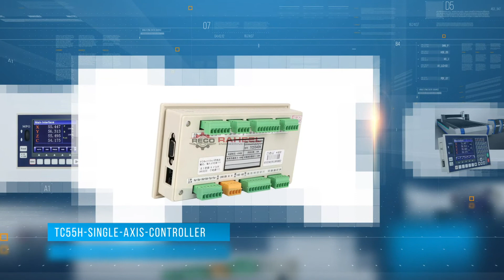TC55H single axis controller "Raheel Engineering Company"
Product Introduction:

It is an upgrading version of TC55. It can control 1, 2, 3 or 4 feeding axis, 1 analog spindle. It is equipped with 16 input port and 8 output port, supporting importing G code files from USB disk and boot picture. Support saving the current coordinates after power off.

Technical Specifications:

- Minimum data unit 0.001 mm
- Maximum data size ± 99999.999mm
- Maximum Speed: 24m/min (pulse is 0.001mm)
- Maximum pulse output frequency 400KHz
- Axis: 1, 2, 3 or 4 (X, Y, Z, C). X, Y, Z axis can conduct linear interpolation, X, Y can do circular interpolation.
- Electric Gear: numerator :1-99999 denominator: 1-99999
- USB: Importing program and boot picture
- Isolated I/O port
- Maximum Program Line: 1000
- Maximum Program: 99
- RAM: 128M
- External Manual Operation: motor clockwise and counter-clockwise spinning, start, pause, alert and stop
- G code and M code
- One panel MPG
- 3.5-inch color LCD, pixel 320*240
- Analog Spindle Output: one 0-10v analog spindle
- Support both servo and stepper motor
- Support metric system, round, division, degree, inch, etc.
- Support USB connecting computer as power supply.